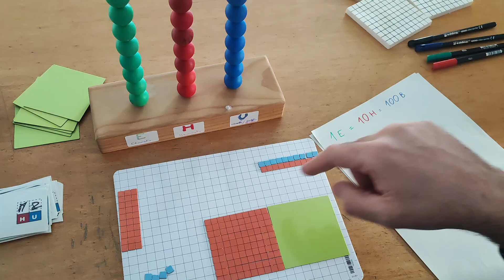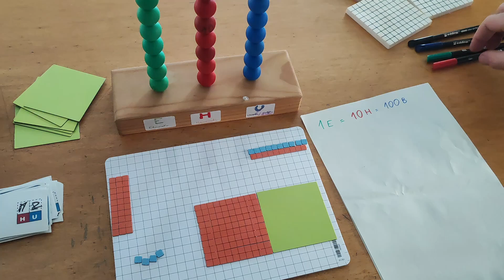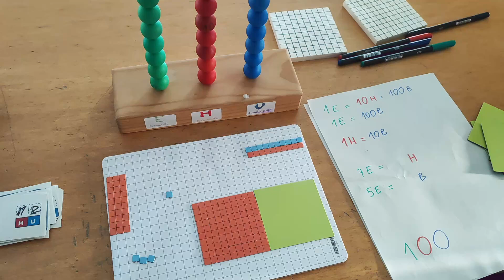Ehunekoak. TRUKOA 🪄 | Matematika. Zenbakikuntza | Lehen Hezkuntza. 2. maila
Ehunekoen TRUKOA 🧮💖💙0️⃣1️⃣2️⃣3️⃣4️⃣5️⃣6️⃣7️⃣8️⃣9️⃣🔟 ikasteko prest? Gogoratu edozein momentutan bideoa pausatu dezakezula.

💚💙ELHUYAR ADITU aplikazioarekin💙💚 azpitituluak euskaraz eta gaztelaniaz transkribatuta.
(c)ARASAAC
🧮¿Preparada/o para estudiar el TRUCO de las centenas? 🧮💖💙 0️⃣1️⃣2️⃣3️⃣4️⃣5️⃣6️⃣7️⃣8️⃣9️⃣🔟 Recuerda que en cualquier momento puedes pausar el vídeo.